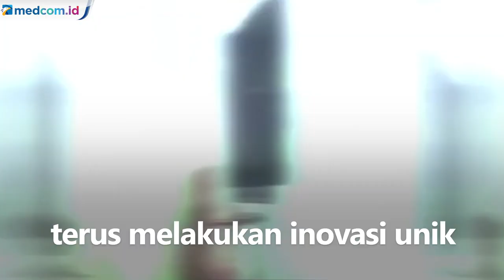Elon Musk Ingin Hidupkan Lagi Dinosaurus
Perusahaan Neuralink yang didirikan oleh Elon Musk terus melakukan inovasi unik. Jika sebelumnya berhasil membuat monyet bermain game menggunakan pikirannya, kini pihak Neuralink mengklaim dapat menghidupkan spesies eksotis yang unik, mirip dinosaurus, dalam 15 tahun ke depan. Pihak Neuralink mengklaim dapat membangun Jurrasic Park.

Terlepas dari kegilaan itu, sangat tidak mungkin untuk membangkitkan dinosaurus, dikutip dari CNET, Sabtu (10/4/2021). Sebab kita membutuhkan DNA dari para makhluk prasejarah itu. Tidak seperti di film Jurassic Park, informasi dari DNA dinosaurus besar kemungkinannya telah terdegradasi selama jutaan tahun terpendam di bawah tanah.

Namun, hewan yang baru punah, seperti mammoth berbulu, mungkin menjadi target yang cukup potensial untuk 'kebangkitannya'. Kita masih dapat mengekstrak DNA dari makhluk ini dan secara teoritis dapat membangun dan menanamkan embrio mammoth pada gajah modern. APTN